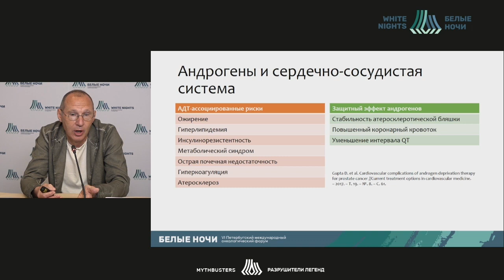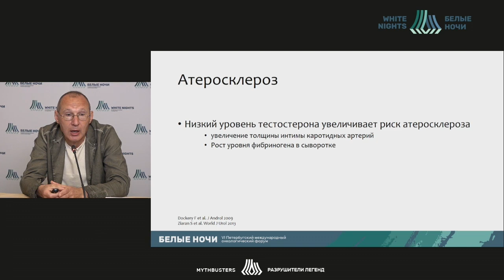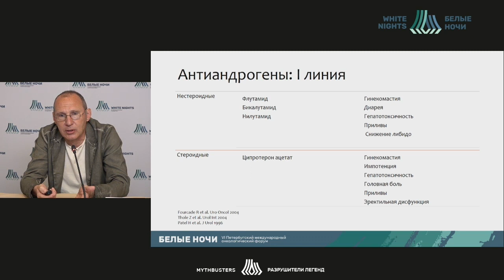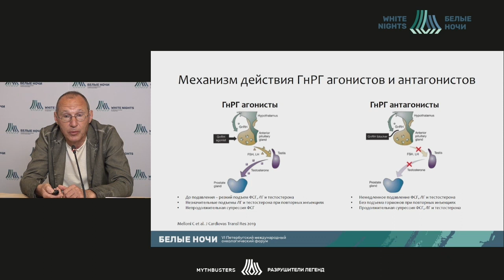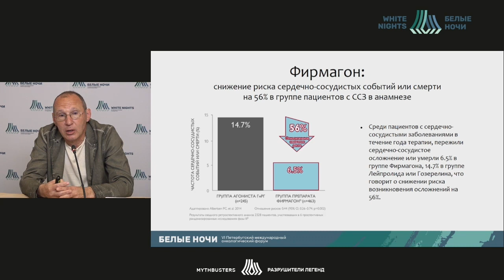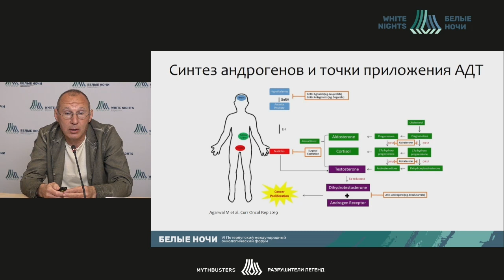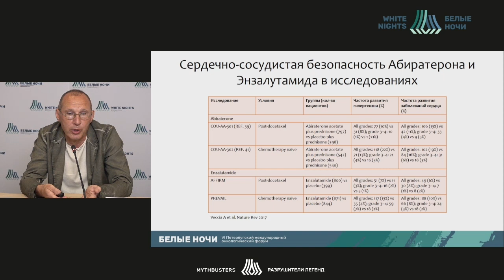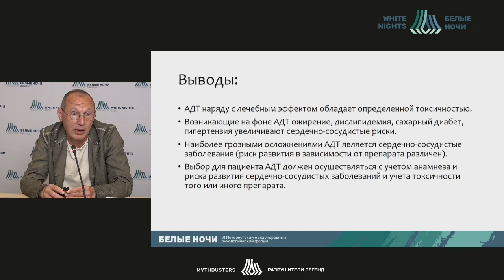Разрушение легенды: Миф безопасности гормональных манипуляций у мужчин (Петров С.Б.)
Петров Сергей Борисович - руководитель научно-исследовательского центра урологии ФГБОУ ВО ПСПБГМУ им. И.П. Павлова Минздрава России, заведующий отделения урологии ВЦЭРМ им. А.М. Никифорова МЧС России, ведущий научный сотрудник отделения общей онкологии и урологии, врач-онколог Хирургического отделения онкоурологии ФГБУ «НМИЦ онкологии им. Н.Н. Петрова» Минздрава России, д.м.н., профессор, Санкт-Петербург